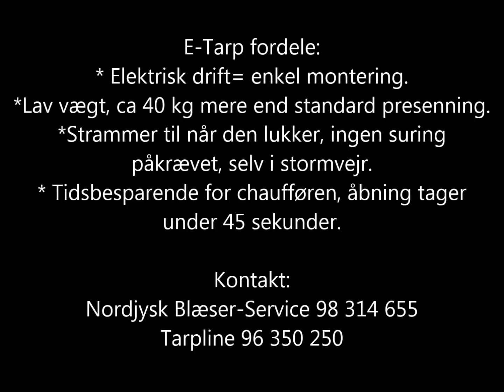E-Tarp Nr. Felding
Automatpresenning, elektrisk.
Kan monteres på alle typer opbygninger, forvogn, anhænger, tiptrailer, walking floor, container.